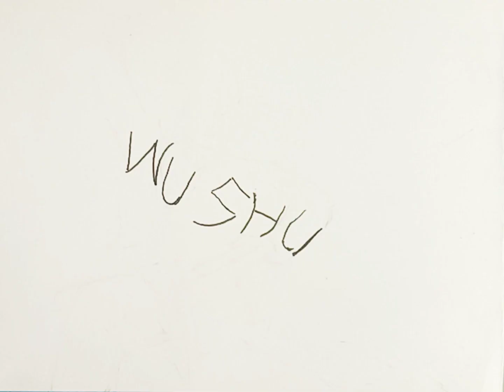CARA MENGGAMBAR ATLIT WUSHU ‼️DARI KATA WUSHU